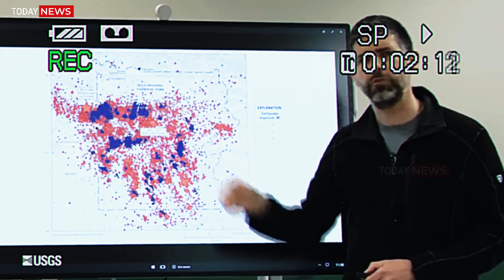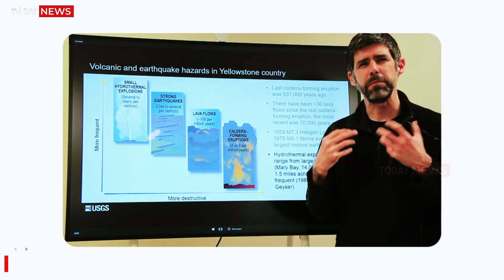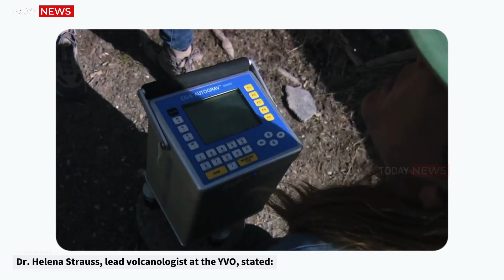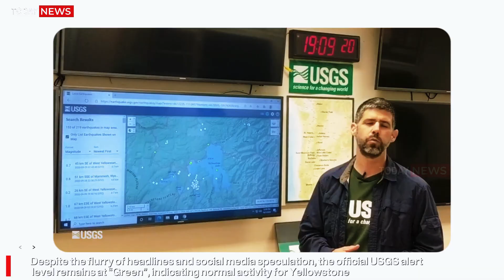Huge Eruption in Yellowstone! Horrific Camera of Steamboat Geyser Erupted After 8.8 quake in Russia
Huge Eruption in Yellowstone! Horrific Momen of Hydrothermal Erupted After 8.8 Earthquake in Russia

🌋 Yellowstone on Edge: 200 Earthquake Swarms Detected After Russia's 8.8 Megaquake – Is the Supervolcano Waking Up?
Yellowstone National Park is once again making headlines, as reports pour in of over 200 earthquake swarms rumbling beneath the park’s surface, just days after a devastating magnitude 8.8 earthquake struck off the Kamchatka Peninsula in Russia. The massive quake, which triggered global seismic waves, has raised alarms among volcanologists and emergency agencies alike.

But the biggest shock came from beneath the American West, where the earth appears to be answering back.